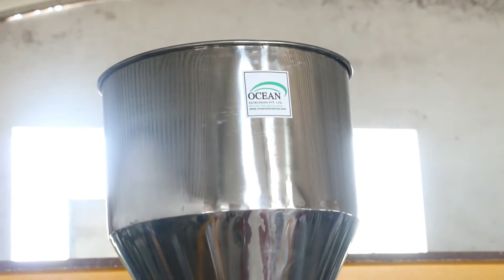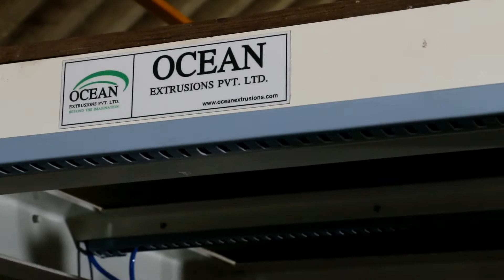PP / TQ Blown Film Machine